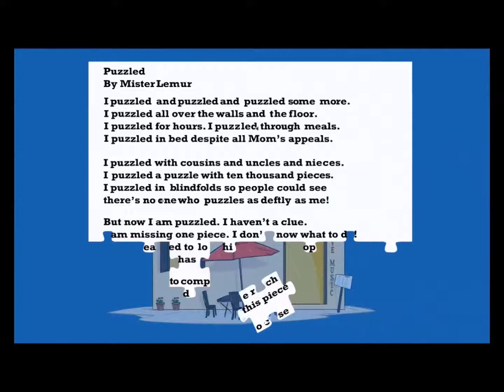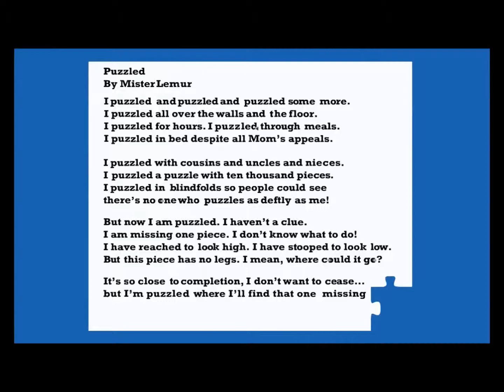Puzzled from Rivals in Rhyme